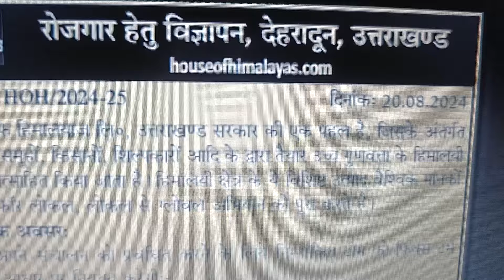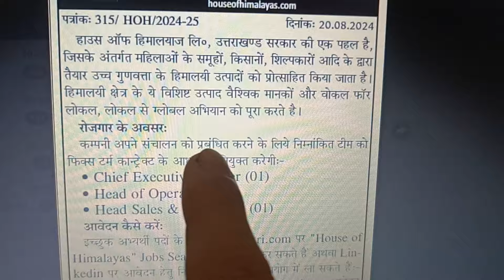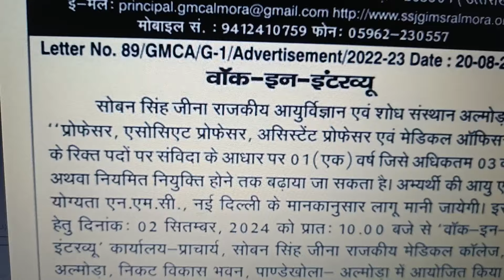देहरादून हाउस ऑफ हिमालय में भर्तियां ll IRDA Assistant Manager Vacancy 2024 ll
उत्तराखंड संविदा / आउटसोर्सिंग भर्ती लेटेस्ट
नोटिफिकेशन 2024
उत्तराखंड चिकित्सा विभाग आउटसोर्सिंग भर्ती 2024
 उत्तराखंड में एक और संविदा भर्ती 2024
उत्तराखंड में आउटसोर्सिंग भर्ती 2024
प्रयाग पोर्टल उत्तराखंड की नई भर्ती 2024
prayag portal registration 2024
Sambida job alert 2024
uttarakhand govt jobs
उत्तराखंड आउटसोर्सिंग भर्ती 2024
 uttarakhand brp CRP bharti
Uttrakhand Prayag portal
uttarakhand sambida job
uttarakhand new recruitment
 उत्तराखंड शिक्षा विभाग ग्रुप डी भर्ती
उत्तराखंड आउटसोर्सिंग ग्रुप सी भर्ती
new Jobs Notification 2024
jobs for Uttarakhand 2024
Latest new jobs notification
12th pass new Jobs in Uttarakhand
new भर्ती युवाओं के लिये
उत्तराखंड में नई भर्ती विज्ञापन
HR New Notification 2024
ITI New Notification 2024
उत्तराखंड प्राइवेट नौकरी
उत्तराखंड संविदा भर्ती
उत्तराखंड में नौकरी कैसे मिलती है प्राइवेट